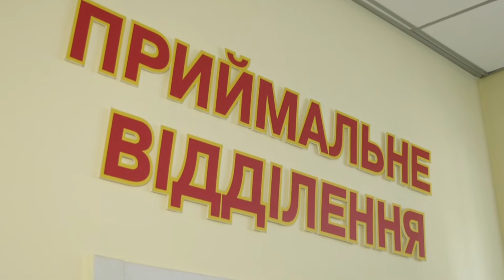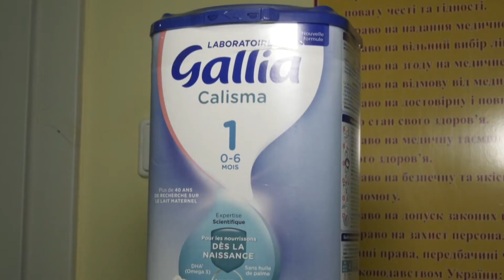Німецькі ротарійці надали допомогу черкаському перинатальному центру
Їжа, одежа, засоби гігієни. Черкаський обласний перинатальний центр отримав чергову допомогу від ротарійців.  За мирних часів, на перший погляд буденні речі,  під час війни – на вагу золота.